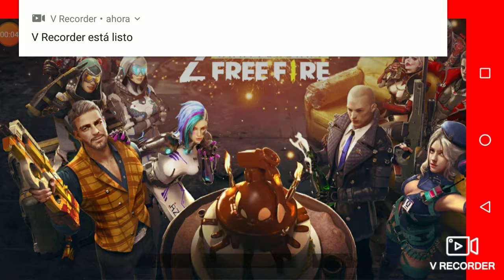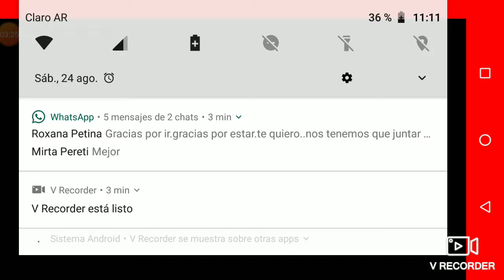Free fire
Jere cortes